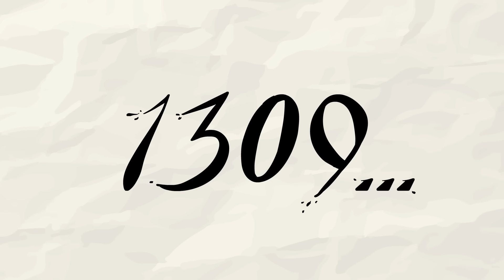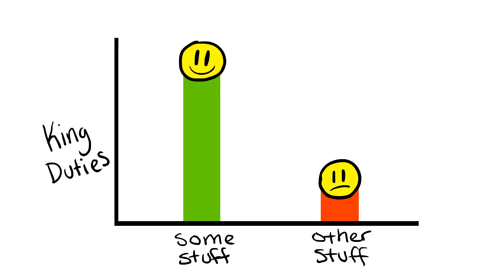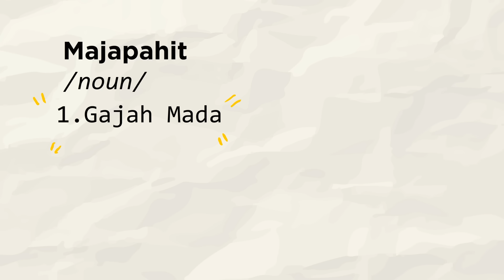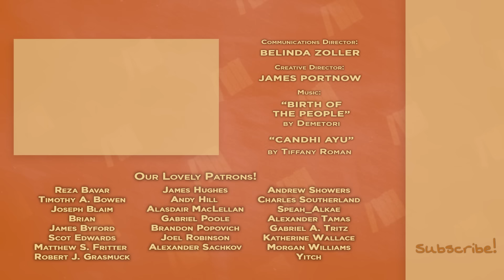Kingdom of Majapahit - Master of Intrigue - Part 3 - Extra History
📜 Kingdom of Majapahit: Master of Intrigue - After Raden Vijaya passed away, the crown passed on to his son Jayanagara--along with his reputation for creating scandal and vice. Gajah Mada, whose name literally meant "elephant general" stepped up to make sure that the kingdom would run smoothly--maybe a little too smoothly.

*Miss an episode in our Kingdom of Majapahit Series?*

Artist: Ali R. Thome I Writer: Robert Rath I Showrunner & Narrator: Matthew Krol I Editor: Joe Russell & Tracy Lawton I ♪ Music by Demetori I